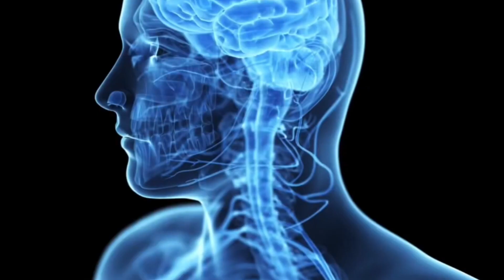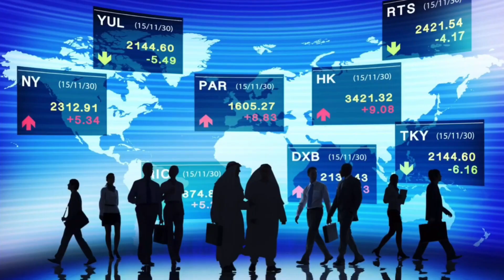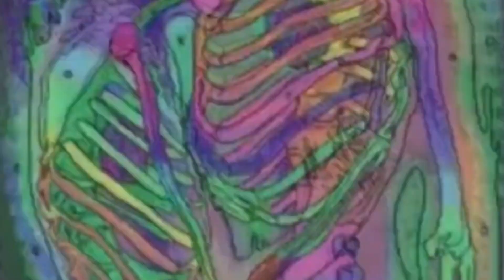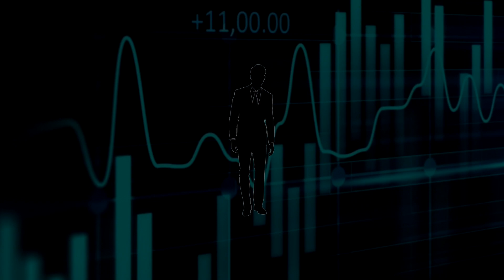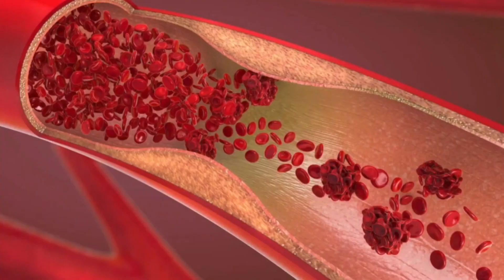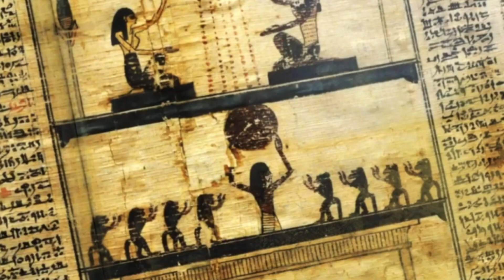Imagine A World..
Some creative writing of mine about a fictional dystopian world that totally has no resemblence to our reality whatsoever.